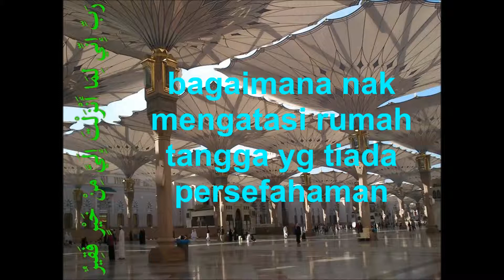bagaimana nak mengatasi rumah tangga yg tiada pers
bagaimana nak mengatasi rumah tangga yg tiada persefahaman